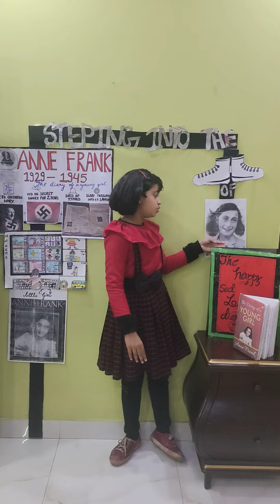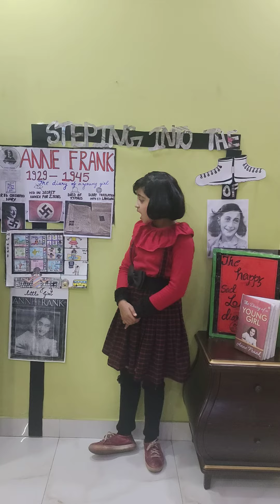fancy dress performance on an author(Anne Frank)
my lockdown diary.my experience of lock down was much better than Anne Frank..but with going through lockdown I can experience her pain